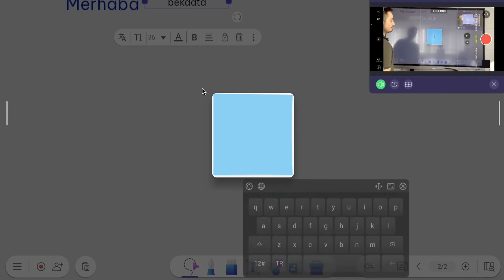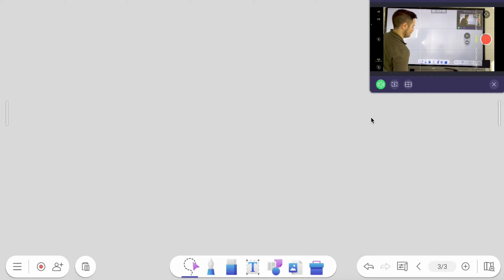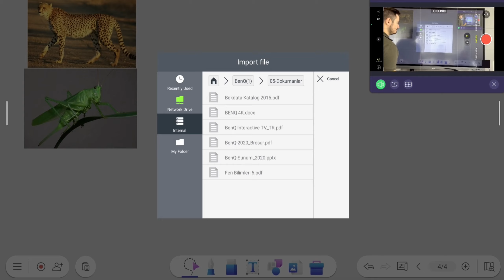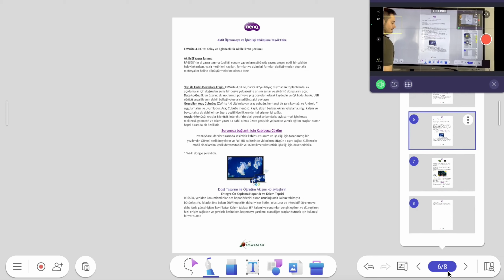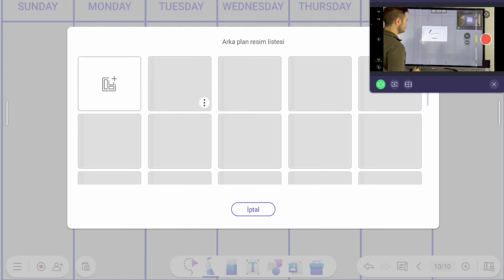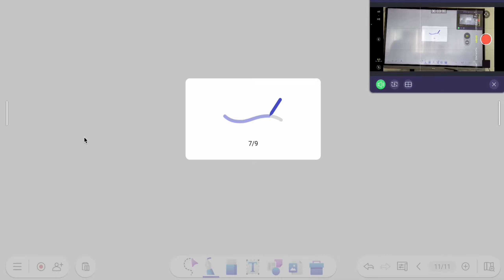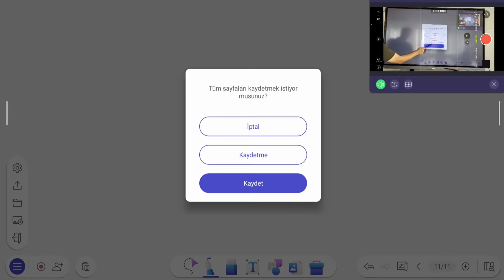BenQ EZWrite 6 Kullanımı